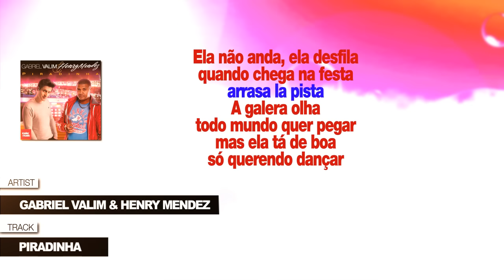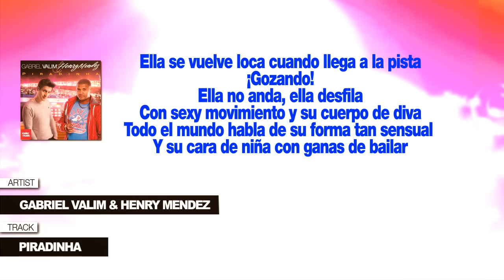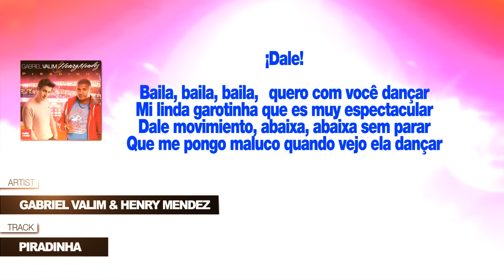Gabriel Valim & Henry Mendez "Piradinha (Ella Se Vuelve Loca)" (Con Letra)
Créditos canción:
Musica y Letra: Gabriel Valim y Alex Ferrari.
Adaptación letra en español: Henry Méndez.
Publishing: Music Time (Som Livre Edições Musicais) / Roster Publishing.
Producido por: Alex Ferrari y Rafael André.
Producción adicional: Xasqui Ten.
Voces de Gabriel Valim grabadas y mezcladas por Filipi Marcos en Studio Open Mix.
Voces de Henry Mendez grabadas y mezcladas por Xasqui Ten en Ten Productions.
Guitarras, acordeón y teclados: Rafael André.
Programación electrónica y efectos: Alex Ferrari.
Mezclado y masterizado por Xasqui Ten en Ten Productions.
(P) 2014 Comercial Fonográfica RGE / Roster Music.